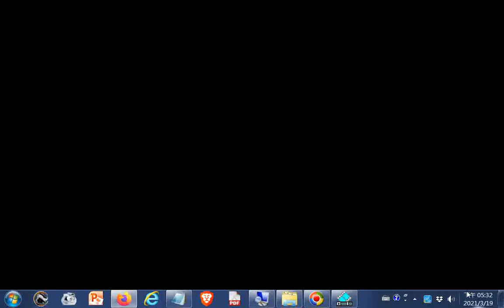推薦--昇陽祛濕法 提升身體末梢循環 對抗環境溼氣！健康2 0_20210319點閱(身體前方為陰，背部是陽，左腳是陽，右腳是陰)(中醫與養生都要知道#陰陽五行配合五臟六腑，男怕露背，女怕露肚)+網址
閩南語讀經影片合輯